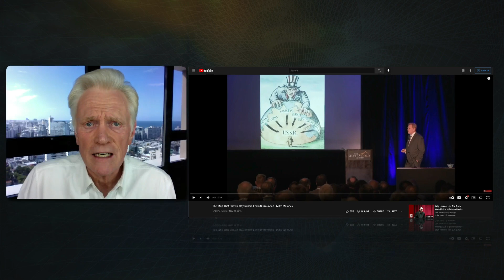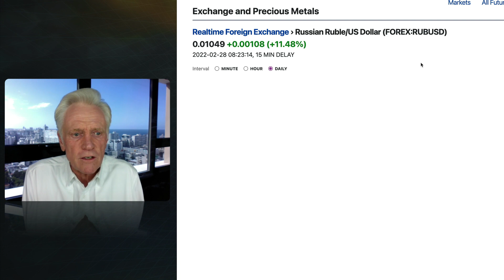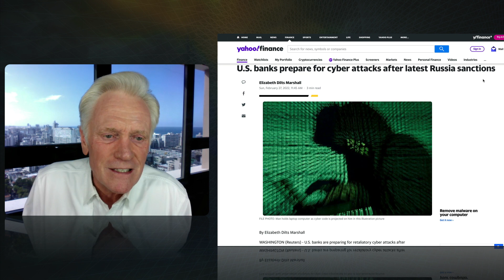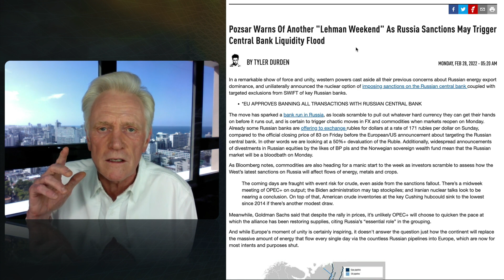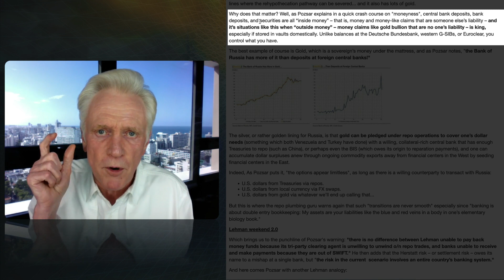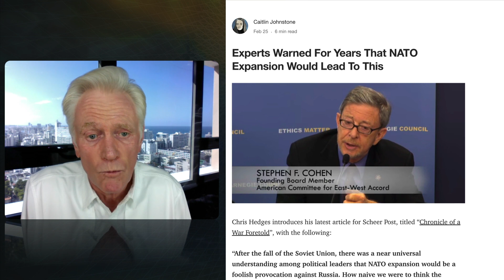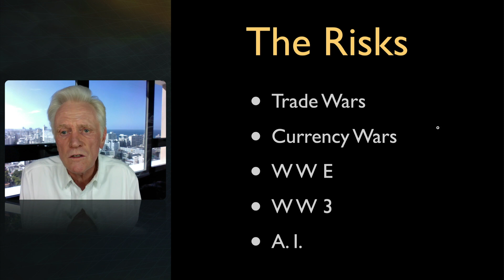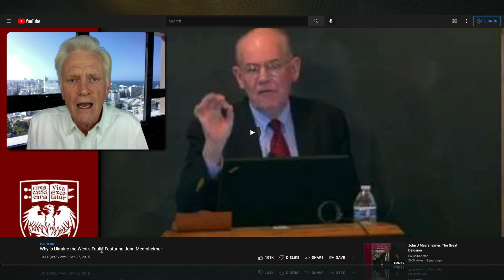Some Perspective On Ukraine & Russia - Mike Maloney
Almost seven years ago, Mike Maloney gave a presentation that outlined the potential for the present situation in Ukraine. Join Mike today as he revisits the presentation, and offers some advice on how the world can take a step back, take a deep breath….and gain some much-needed perspective. Links to the videos Mike mentions:

Thanks for sharing and clicking that 'Like' button. For those wondering why our videos don't appear in their subscription feed immediately - we release our clips to our free weekly email readers first, then later we publish to YouTube. Sometimes it's just hours, sometimes it's a couple of days later. This is to encourage people to join our free newsletter - because one day, we may not have YouTube to rely on. As always, thank you for your support. M.